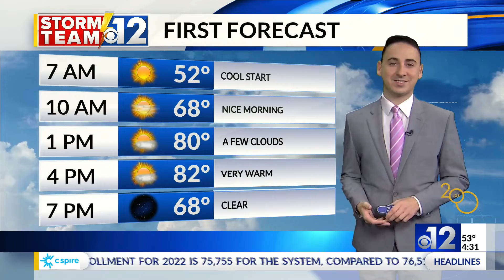Silver Alert issued for missing Warren County man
WJTV 12 Weekday Mornings